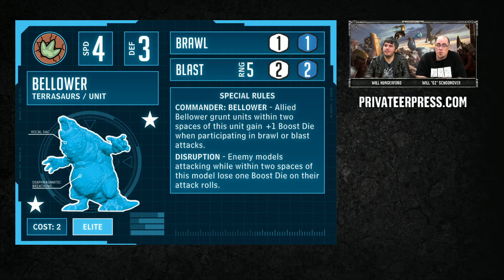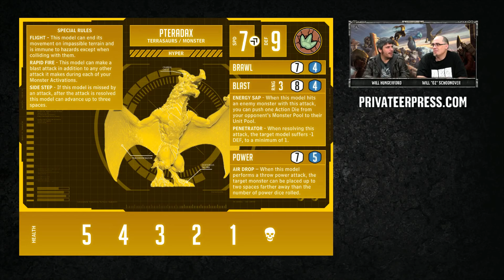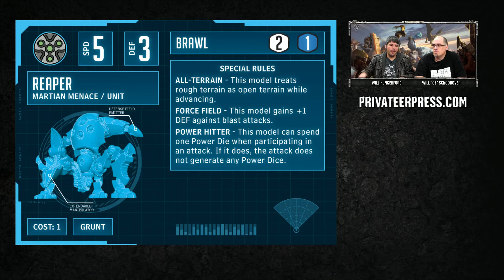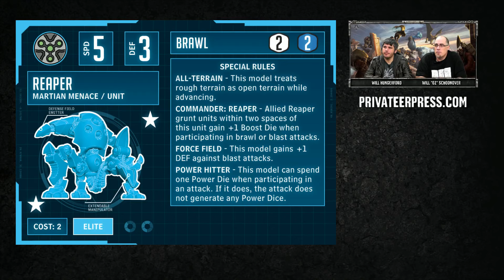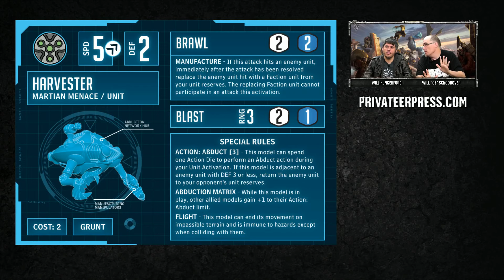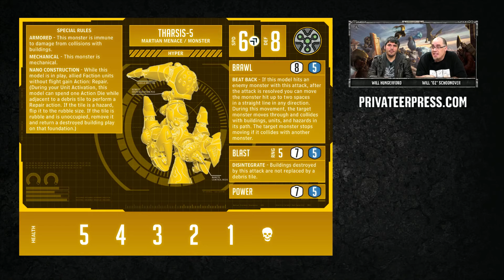Developer Hangout - Monsterpocalypse December 2019 Releases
Privateer Press Dev Team hits you with a weekly update!

and receive chat badges, emoticons, and other cool stuff!